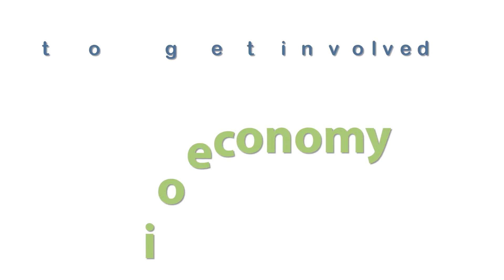BioEnergyTrain - 2 New EU Masters in Bioeconomy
More Info at:
BioEnergyTrain (BET) project

Voice over: Richard Wheeler, eseia